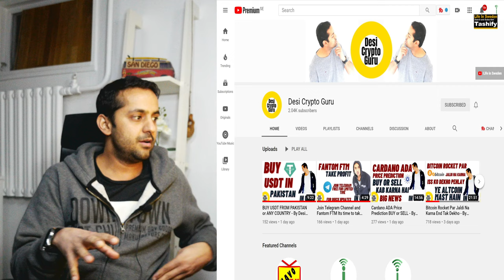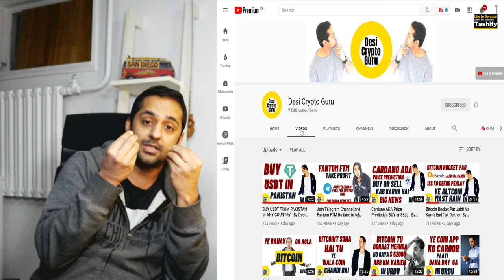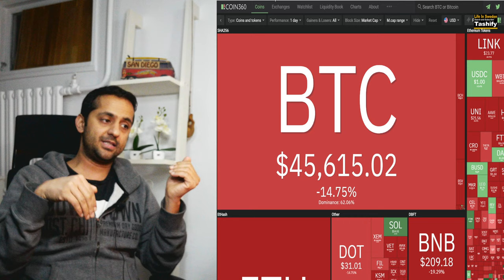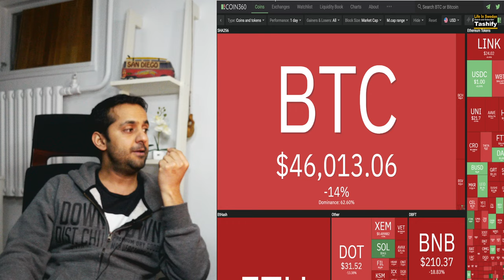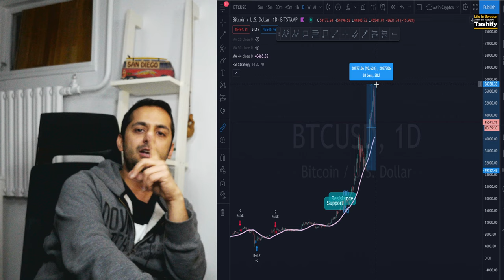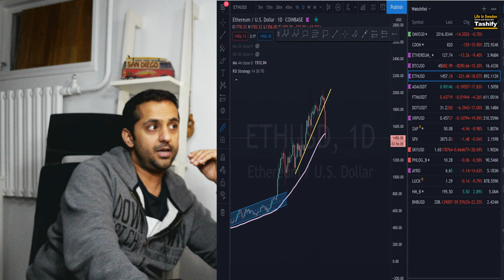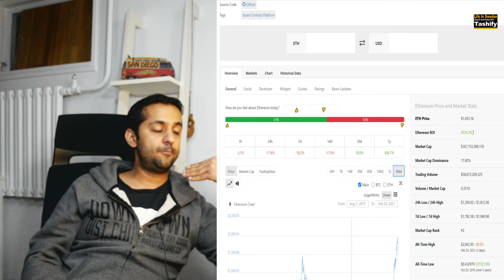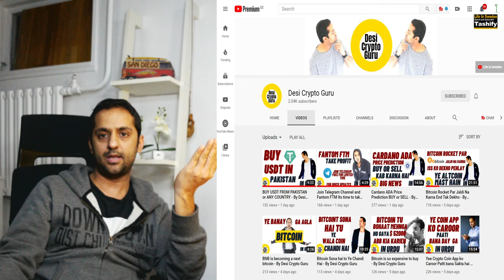Sab doob gaya kia karoon ab - By Desi Crypto Guru